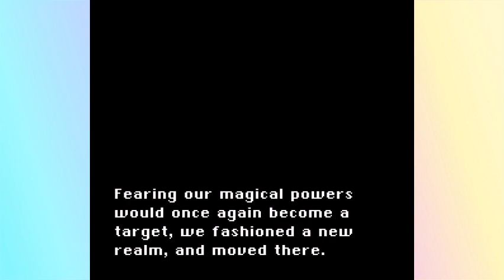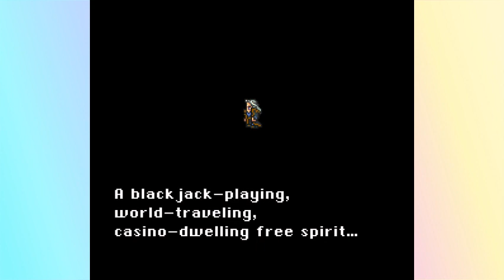FFVI, remembering where I left off, getting through Zozo and the Opera House